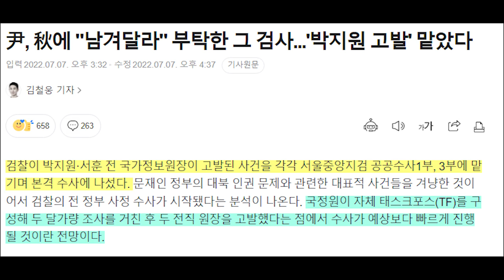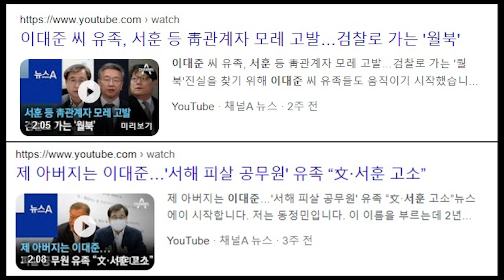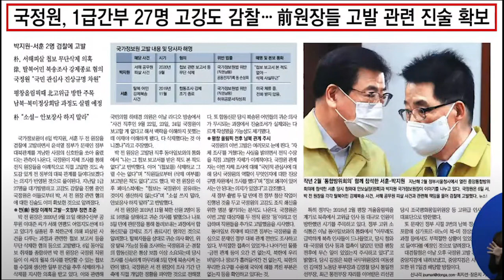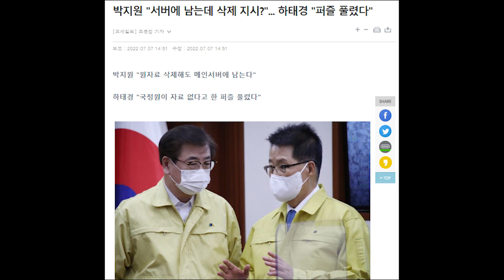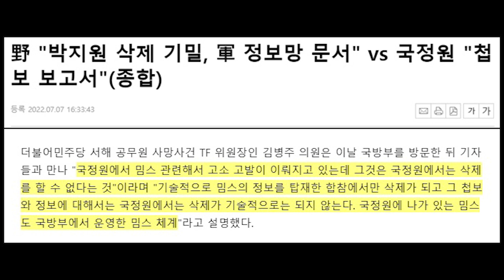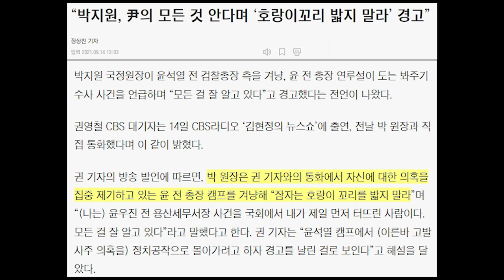박지원 사건에 윤석열 사단 에이스 투입......